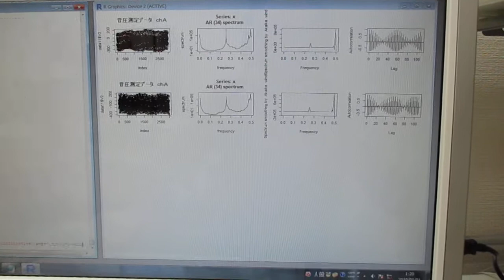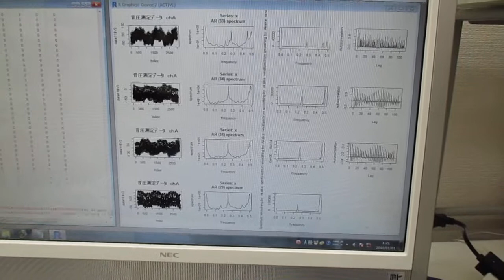超音波の音圧測定・解析（超音波システム研究所） ultrasonic-labo